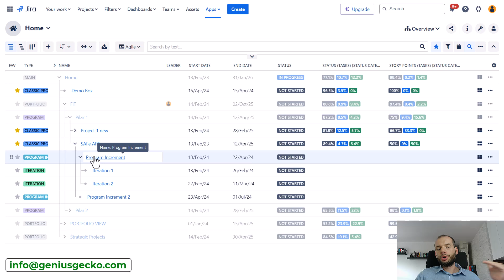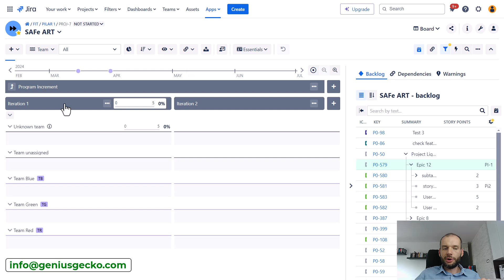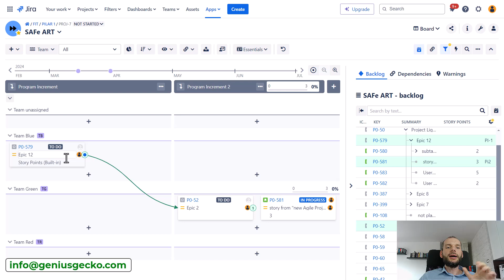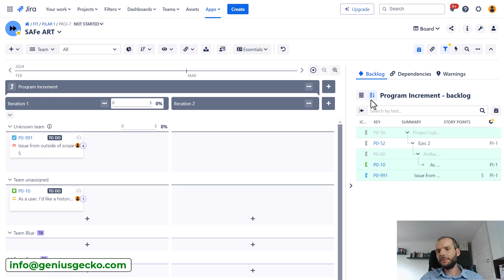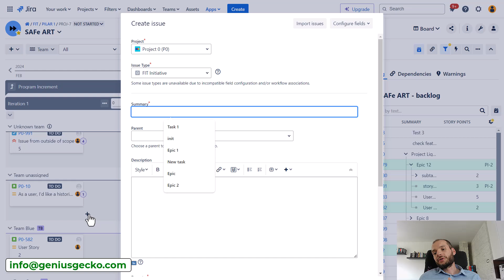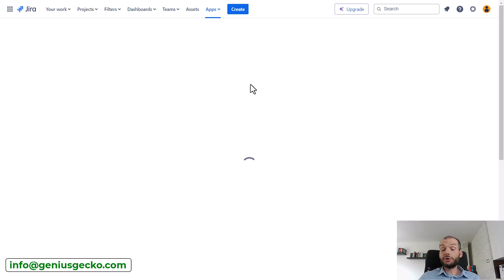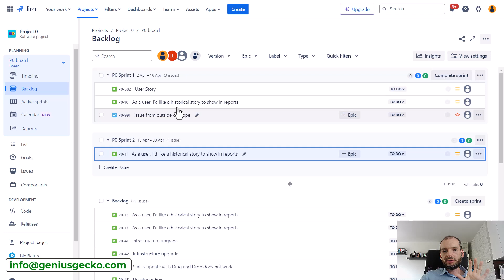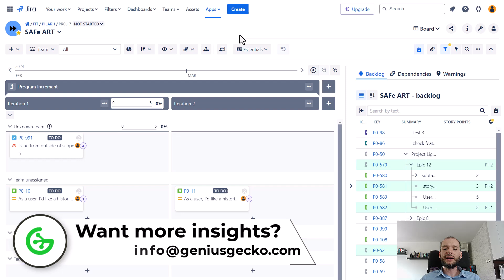How to Do Basic SAFe using BigPicture in Jira Without Getting a Headache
Scaled Agile Framework is a leading methodology for Agile environments where multiple teams have to work towards the same goal. Many companies struggle with finding the right tools to help them manage SAFe projects in the Jira environment, and that's something we'd like to fix with this video. BigPicture was designed with SAFe in mind and you can do your ARTs, PIs, Iterations in BigPicture very comfortably, if you  know how. Enjoy! :)
Save yourself the trouble of discovering all the pitfalls or non-standard use cases of this amazing tool.